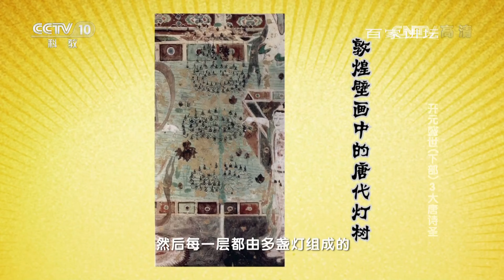他用半生凄苦 成就了传颂千古的伟大诗篇！从富二代到贫困户 杜甫遭遇了怎样的人生变故？开元盛世（下部）3 大唐诗圣 20161028 | CCTV百家讲坛官方频道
本期节目主要内容：生于盛唐的杜甫，纵有满腹经纶，却无用武之地。杜甫的一生，几乎大部分时间都是在贫困潦倒中度过，甚至连温饱问题都难以为继。求官十年，最终才得了一个八品小官。感觉不被重用的杜甫，心里很受挫伤，但是他没有想到的是，不久之后，更大的打击会接踵而来。那就是一夜之间摧毁大唐盛世的安史之乱爆发了，唐军溃败、皇帝出逃、城池尽毁、百姓罹难、天下荼毒……杜甫开始了居无定所颠沛流离的苦难。而杜甫没有在苦难中消沉，而是把人生的苦难和时代结合，把个人的不幸和家国天下的情怀结合，在苦难中升华，再把它流于笔端，于是就诞生了传颂千古的伟大诗篇。那么杜甫有怎样的人生境遇？他那些流传后世的名篇，都是在什么样的背景下写成的呢？